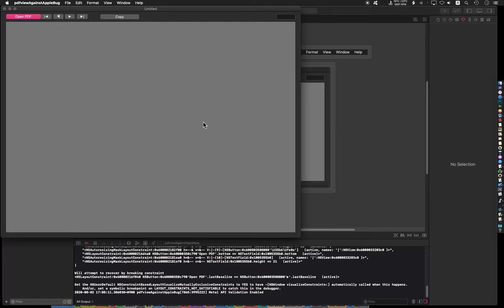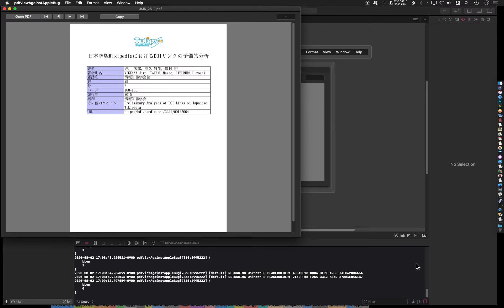Detect title by the largest character size AppleScript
This is an AppleScript demonstration of title detection by the largest character size